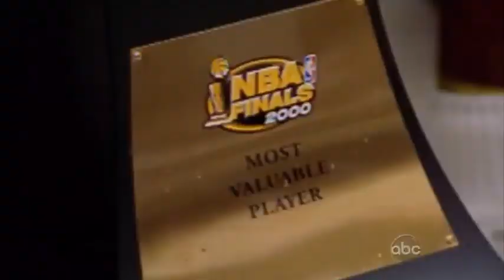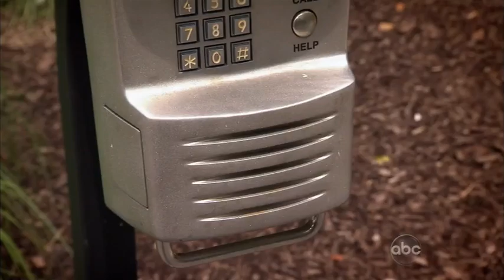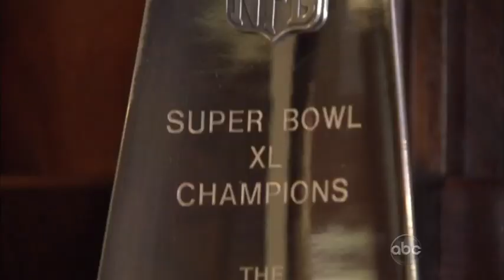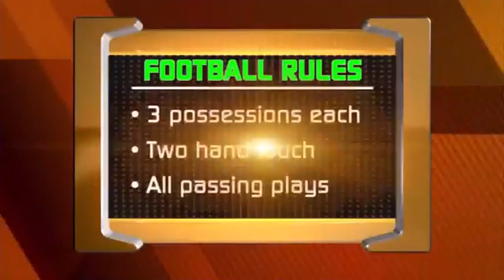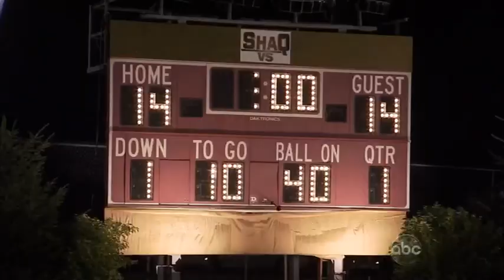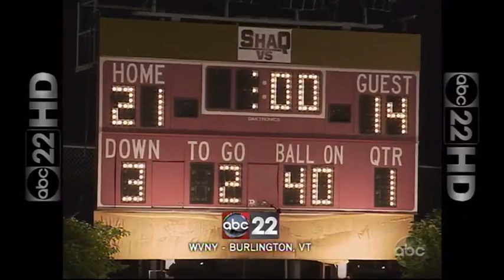Shaq vs Ben Roethlisberger